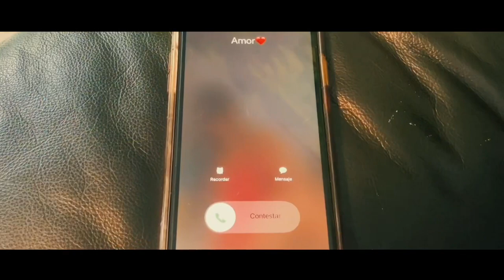Gabriel Acevedo - Te Arrancaré De Mi 🥃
Gabriel Acevedo - Te Arrancaré De Mi ( Video Oficial )

LETRA 👇🏼

Si esta copa, que me tomo me borrara
Tu recuerdo te lo juro, Yo te voy a olvidar
Con dos tres copas y hasta con las botellas
Necesarias de mi pecho, yo te voy arrancar

Yo la amo, lo confieso, yo lo admito
Pero mi corazoncito, ya se cansó de llorar
Con dos tres copas y en mi mano la botella
Entre lágrimas y penas, por ella voy a brindar

Te arrancaré de mi, te olvidare
Entre cenizas con el viento tu recuerdo, yo olvidare
Y llegará otra persona que me brinde lo que yo te entregue

Gabriel Jaime Acevedo. Que despecho papá, Ehh

Y si el licor no hace que me olvide de ella
Lo intentaré
Pero te juro y te aseguro que esta herida
Yo la curaré

Y llegará otra persona que me brinde lo que yo,
Lo que yo te entregue…

Video By: Gabriel Bolivar ( BM Studio )